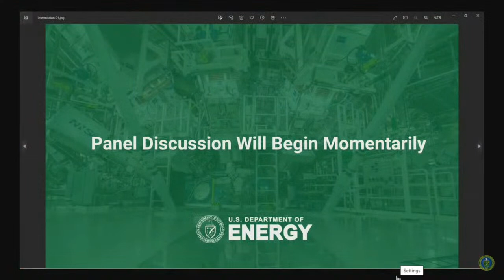WATCH LIVE: Energy Sec. Jennifer Granholm announces nuclear fusion breakthrough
Energy Secretary Jennifer Granholm is announcing nuclear fusion breakthrough from the Lawrence Livermore National Laboratory.